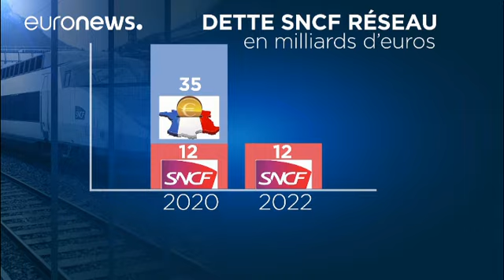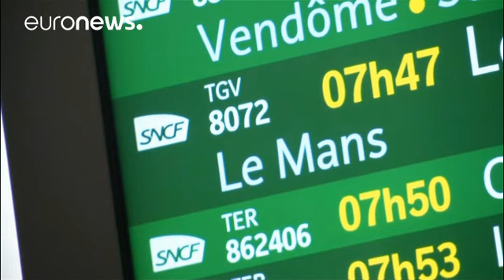Dette de la SNCF : le geste de l'Etat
Le Premier ministre français Edouard Philippe doit détailler ce vendredi la reprise des trois quarts de la dette de la SNCF par l'Etat.…